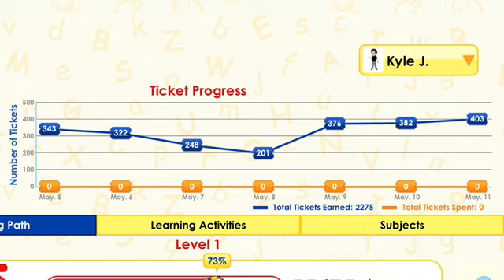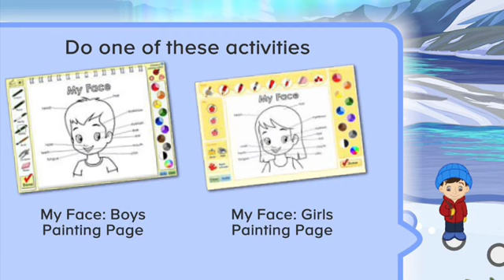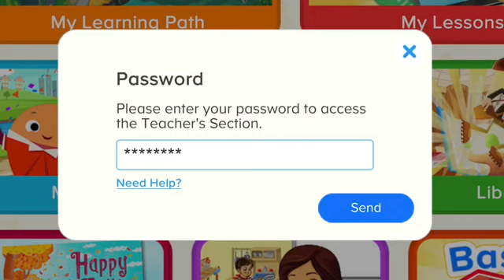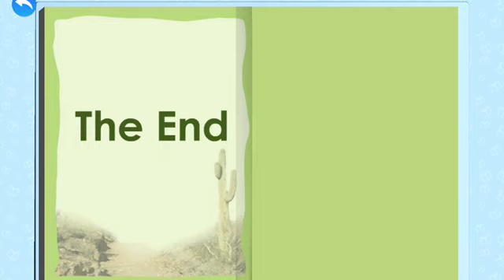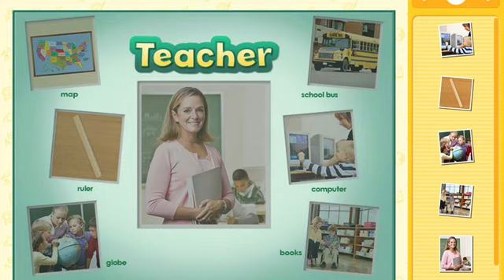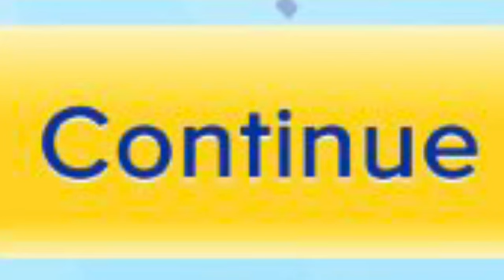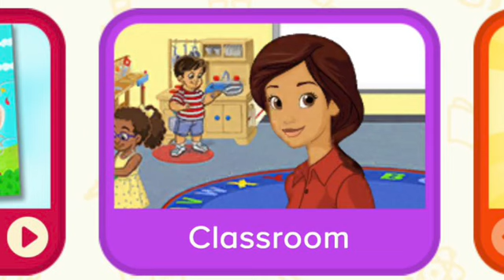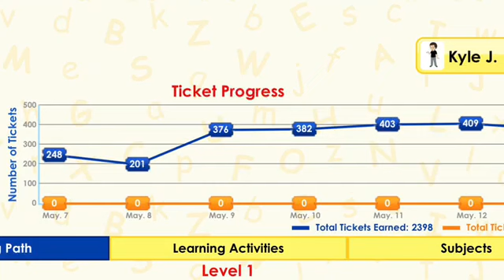ABCmouse,com 2023 Stuff #2